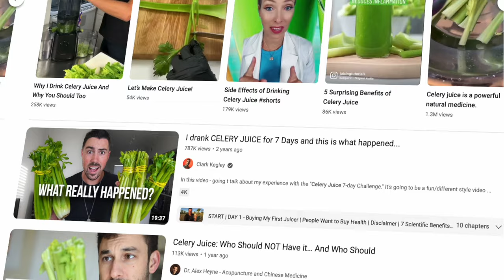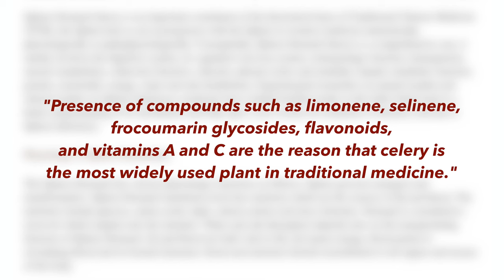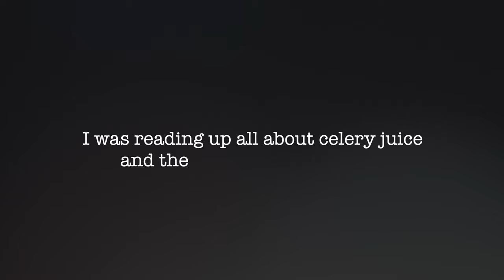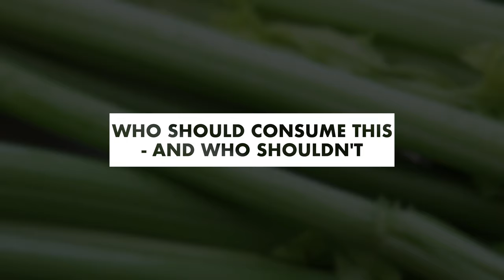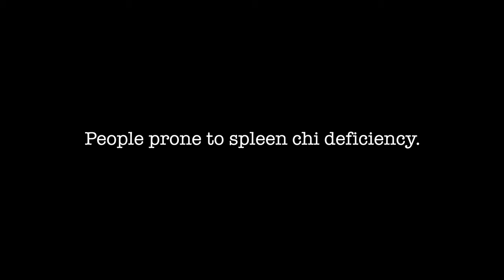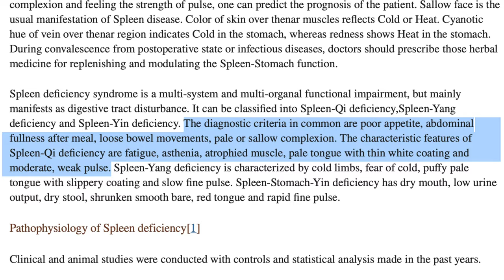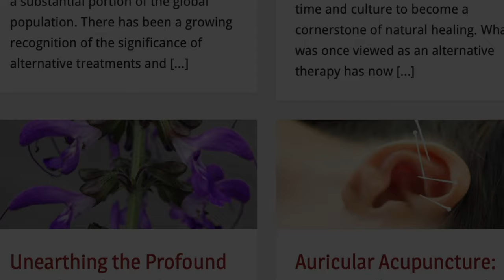Stop Drinking Celery Juice. Here's Why.